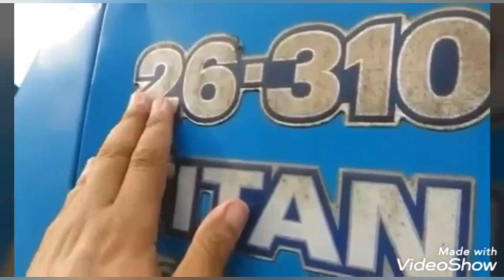Relíquias do porto. MB 1113 .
Um dos caminhões mais vendidos no Brasil que fez história , agora no cavalinho no puxa do container.